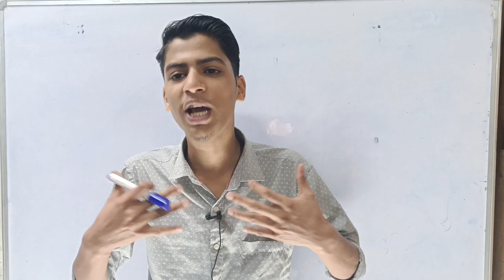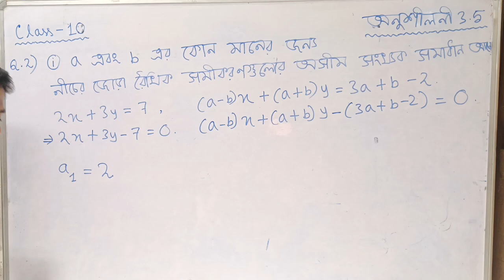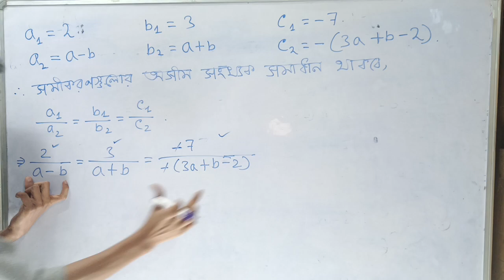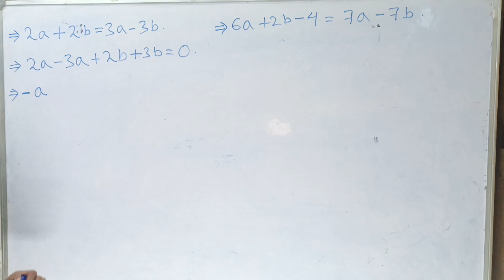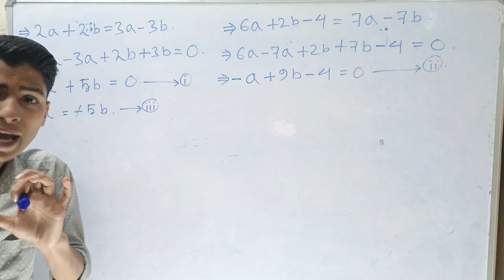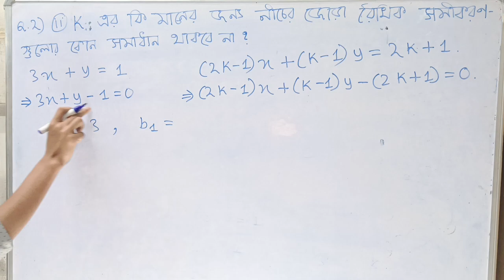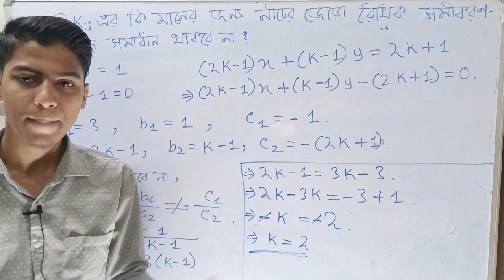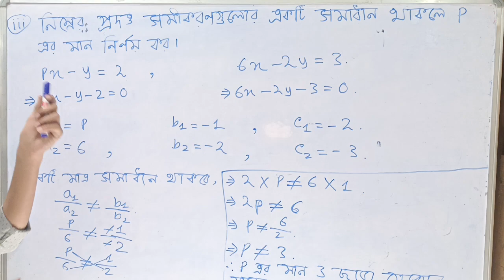Class 10 maths chapter 3 exercise 3.5 question 2 in Bengali medium.Seba Board Assam.অনুশীলনী 3.5.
Class 10 Maths Chapter 3 ex 3.5 question 2 in Bengali medium| অনুশীলনী 3.5 | Seba Board Assam.

Ex. 3.5-
Ex. 3.6-

Next Chapters Uncoming...

Queries Solved-
1)Class 10 Maths Chapter 3 exercise 3.5 question 2 in bengali(bangla).
2)Class 10 maths chapter 3 Seba Board Assam Bengali medium.
3) Pair Of linear equations in two variables.
4)দুইটি চলকবিশিষ্ট জোড়া রৈখিক সমীকরণ l
5)অনুশীলনী 3.5